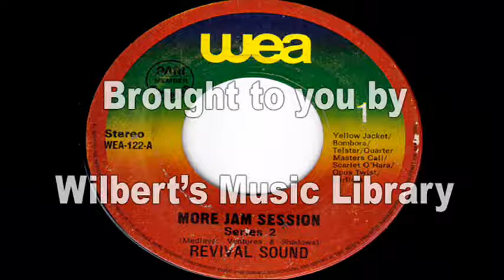MORE JAM SESSION (Series 2) - Revival Sound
This is a medley of:
Yellow Jacket
Bombora
Telstar
Quater Masters Call
Scarlet O'Hara
Opus Twist
Perfidia